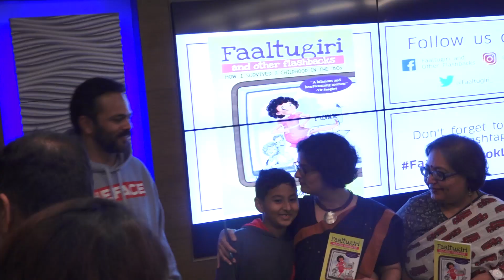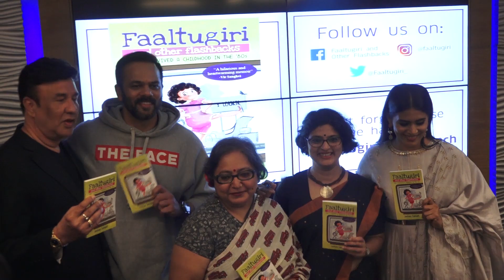ROHIT SHETTY LAUNCH OF JANHAVI SAMANT DEBUT NOVEL FAALTUGIRI & OTHER FLASHBACKS 02